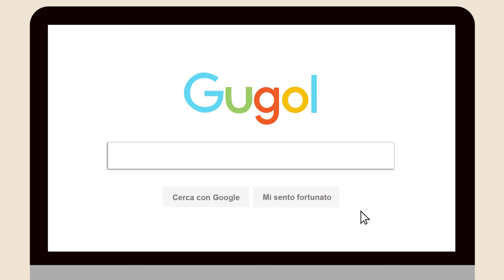Effetto legno con il Venalegno biancoShabby®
Creare l'effetto legno su qualunque superficie con la spatola Venalegno e la chalk paint biancoShabby®

In questo tutorial ti sveliamo tutti i trucchi per trasformare con l'effetto legno i tuoi mobili:
- come creare l'effetto legno su una superficie laminata
- differenza tra le venature ottenibili con la spatola Venalegno grande e con spatola Venalegno piccola
- scelta di chalk paint di colori a contrasto nella prima e seconda mano di pittura
- come si usa la spatola venalegno
- come creare perfette finte venature
- come pulire la spatola venalegno
- come ottenere un effetto legno più realistico
- come proteggere la superficie

Se è la prima volta che usi la spatola Venalegno niente paura!
Fai prima una piccola prova! :)